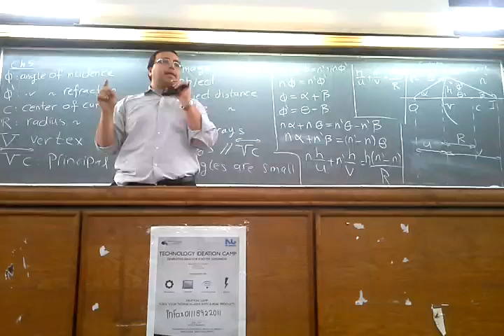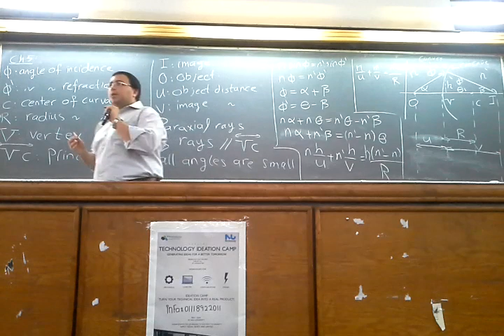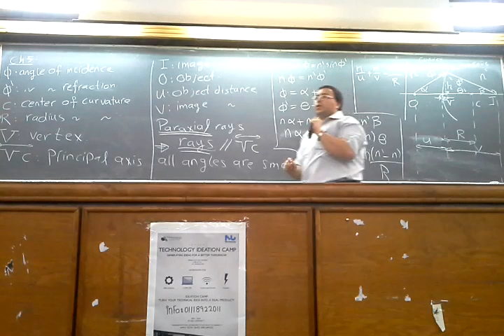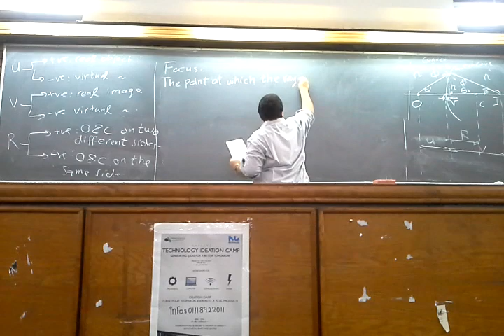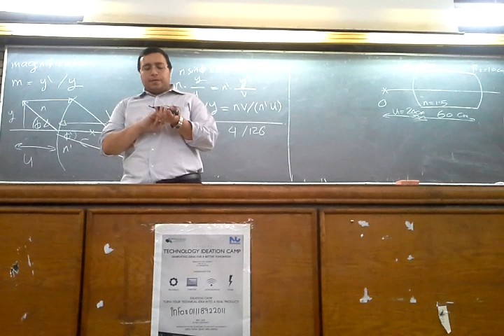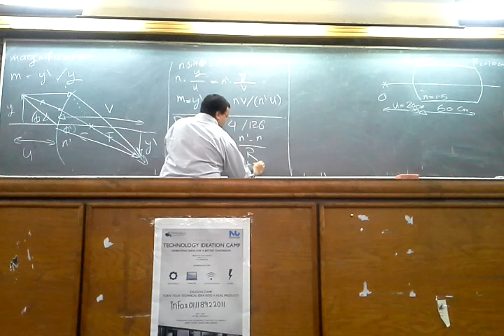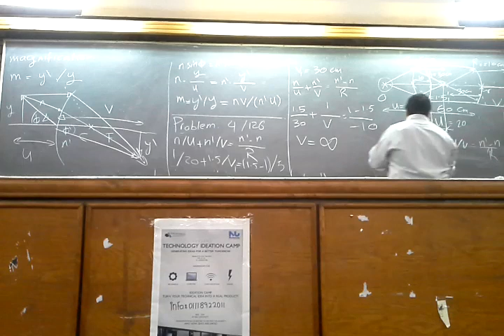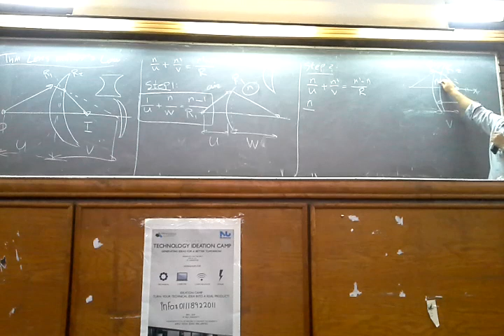dr. michael last lecture ... part 1